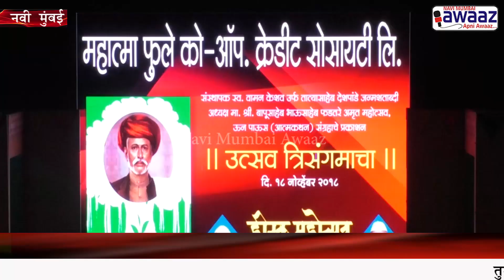Navi Mumbai Awaaz - महात्मा फुले को ऑपरेटीव क्रेडिट सोसायटी लिमिटेडचा हीरक महोत्सव संपन्न